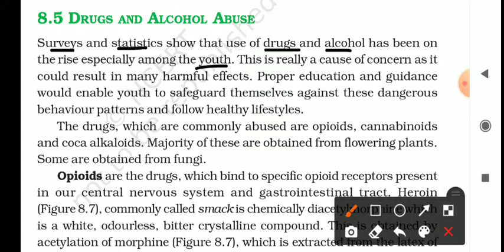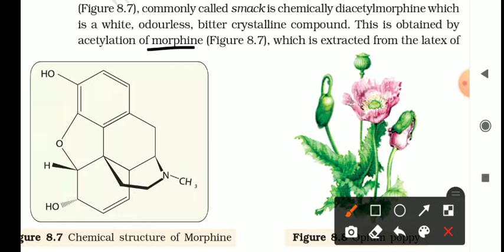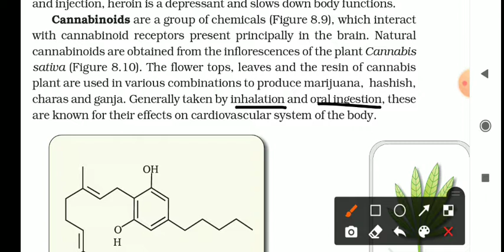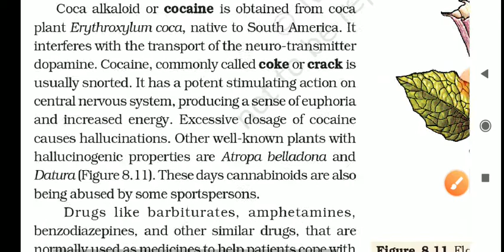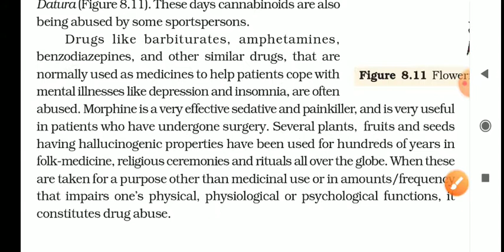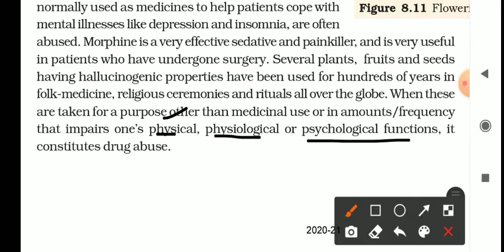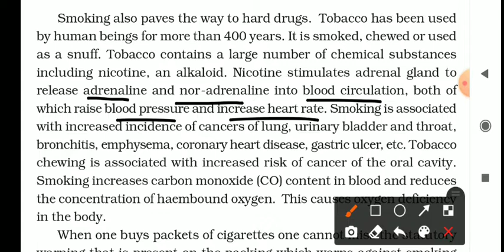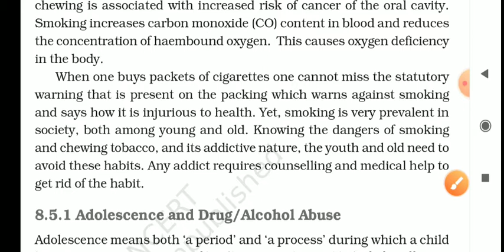Drug and Alcohol abuse, Class 12